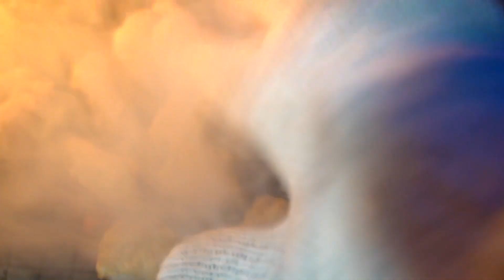【手間ひま】１日かけたもつ煮こみはうまい！！【キャンプ飯】